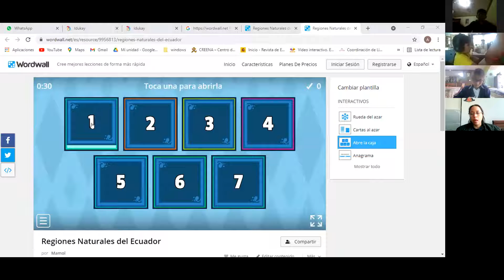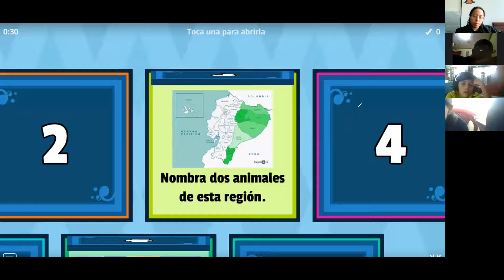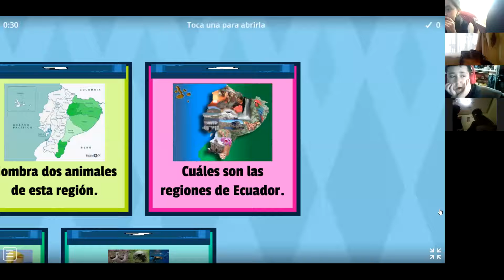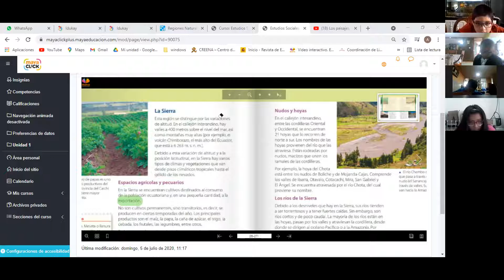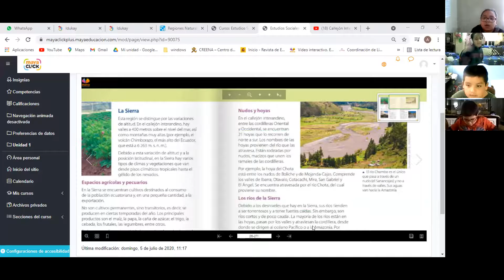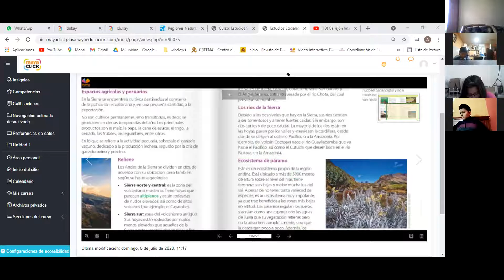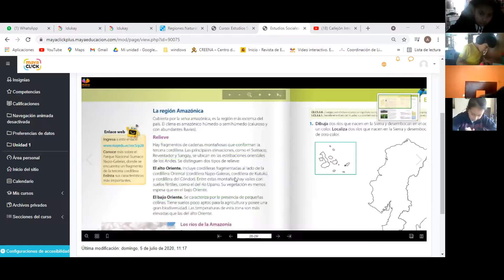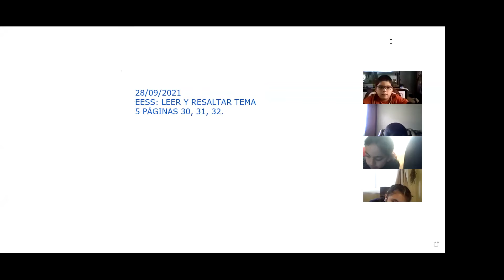5EGB B ESTUDIOS SOCIALES ALEXANDRA 28SEP2021